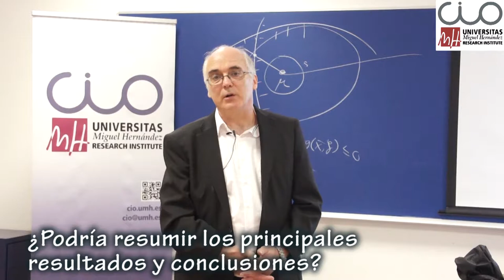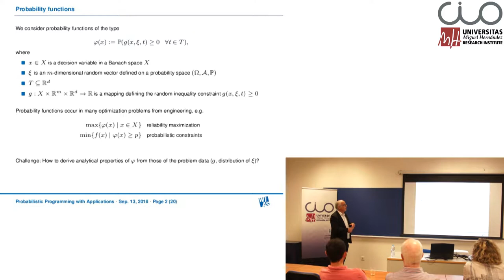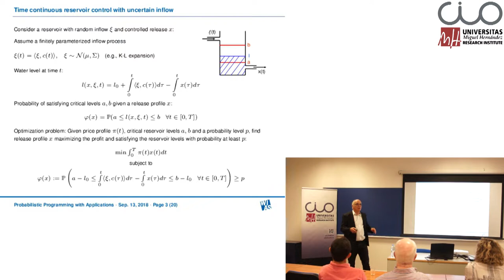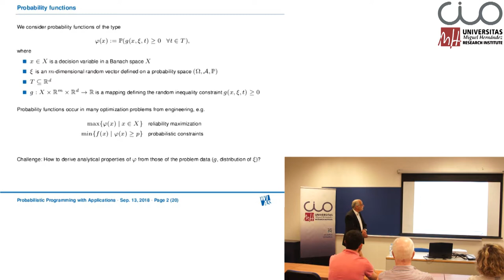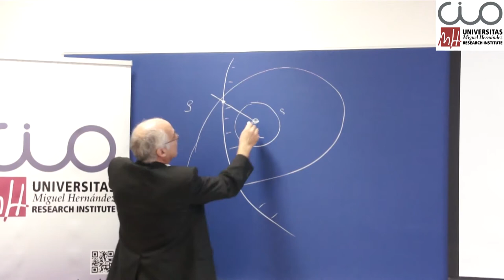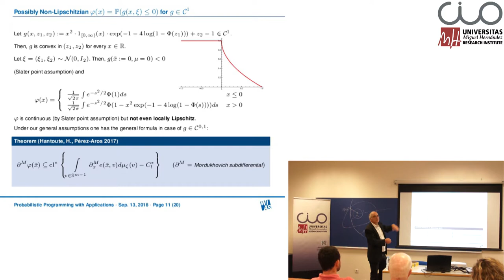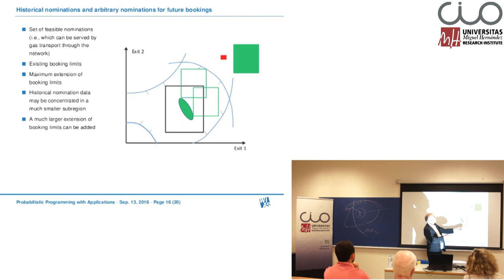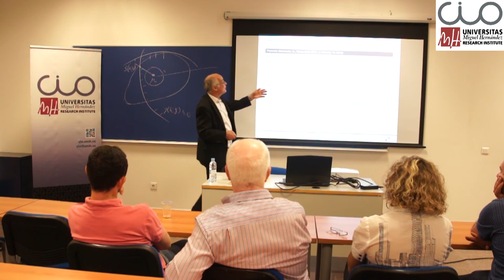Seminario de René Henrion: "Probabilistic Programming with Applications"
El Instituto Universitario de Investigación "Centro de Investigación Operativa" (CIO) de la Universidad Miguel Hernández de Elche acogió el pasado 13 de septiembre esta conferencia del investigador René Henrion, profesor de la Universidad Humboldt de Berlín.